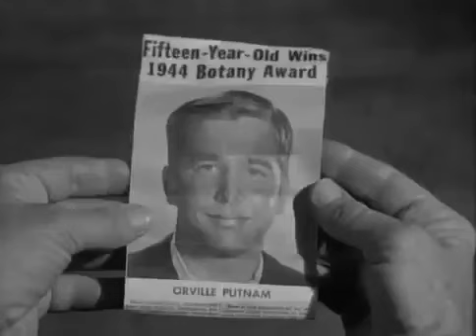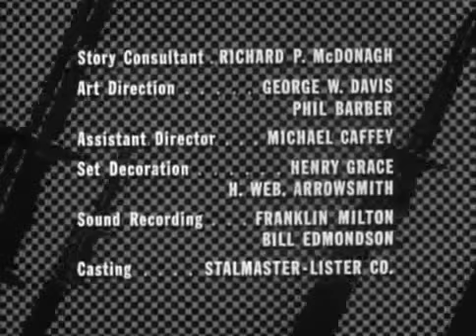COMBAT! s.2 ep.28: "The Short Day of Private Putnam" (1964)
COMBAT! s 2 ep 28 The Short Day of Private Putnam 1964 COMBAT! s 2 ep 28 The Short Day of Private Putnam 1964 COMBAT! s 2 ep 28 The Short Day of Private Putnam 1964 COMBAT! s 2 ep.

The fight scene from the 1966 Batman episode The Bird's Last Jest featuring Batman (Adam West) and Robin (Burt Ward) vs The Penguin (Burgess Meredith) .